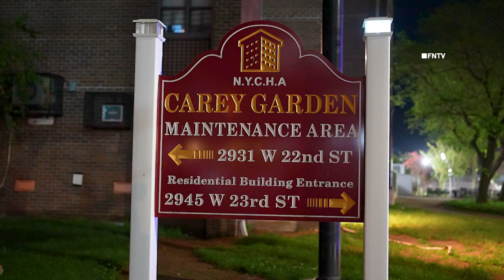4 Year Old Child Found Abandoned in Apartment | BK | 5.20.2024